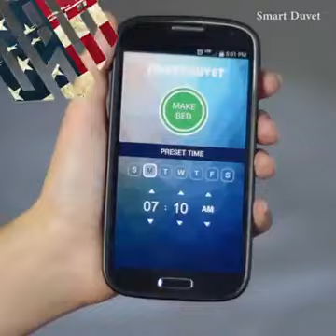Smart Duvet Self Making Bed